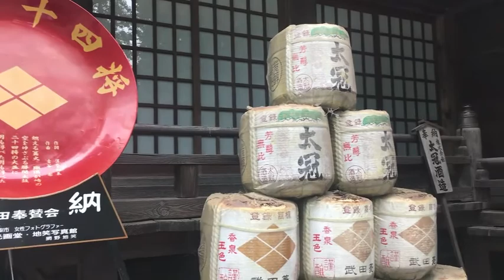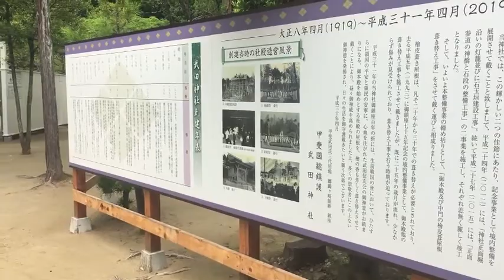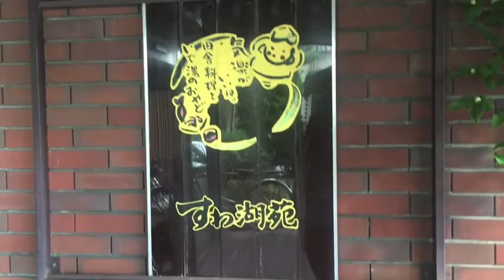Unsere kleine Sengoku Reise: Kai [ENG Sub]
Endlich konnten mein Mann und ich wieder Urlaub machen und ich habe mich dazu entschieden, euch mitzunehmen. Wir haben eine kleine Sengoku Ära bezogene Route geplant - angefangen in Kai, weiter nach Ueda, Sanada und letzendlich nach Sekigahara.
In diesem Video zeige ich euch Kai und alle Gebäude, die mit Takeda Shingen, dem Tiger von Kai, in Verbindung stehen.

Musikalische Untermalung: diverse Tracks aus dem Okami Soundtrack

Our small Sengoku trip: Kai - The Takeda Shingen Trail

Finally I could go on vacation with my husband and I decided to take you all along.
We decided to make a Sengoku related route - starting in Kai, continuing in Ueda and Sanada and finally going to Sekigahara.
In this video I will show you Kai and all building which are connected to Takeda Shingen, the Tiger of Kai.